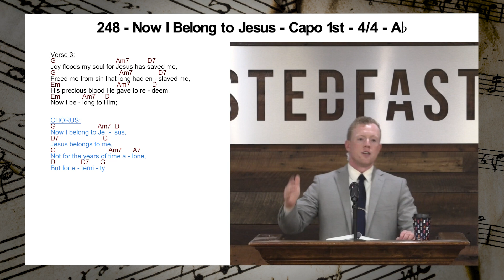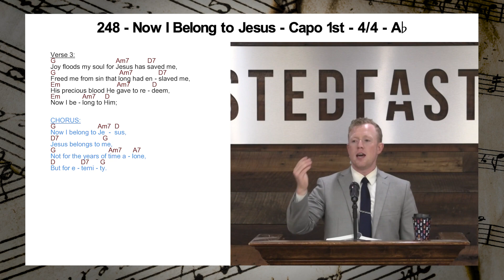Now I Belong to Jesus | Guitar Chords | Play Along | Hymn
248 - Now I Belong to Jesus

Chords Used:
G - A7 - Am7 - D - D7 - Em

Verse 1:
Jesus my Lord will love me forever,
From Him no pow’r of evil can sever,
He gave His life to ransom my soul,
Now I belong to Him;

CHORUS:
Now I belong to Jesus,
Jesus belongs to me,
Not for the years of time alone,
But for eternity.

Verse 2:
Once I was lost in sin’s degradation,
Jesus came down to bring me salvation,
Lifted me up from sorrow and shame,

CHORUS

Verse 3:
Joy floods my soul for Jesus has saved me,
Freed me from sin that long had enslaved me,
His precious blood He gave to redeem,

CHORUS